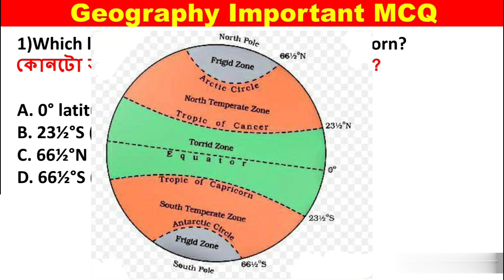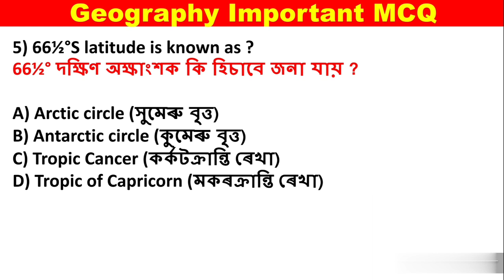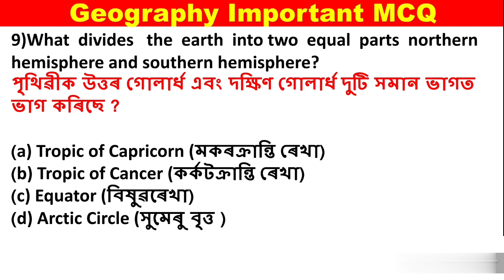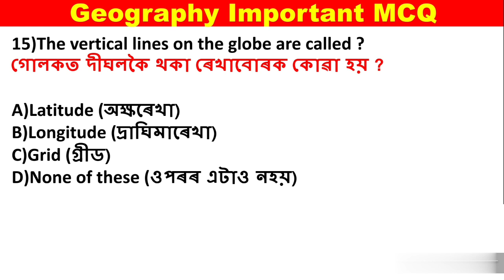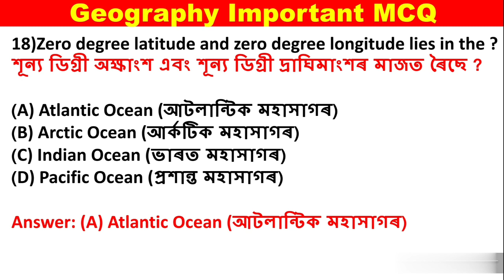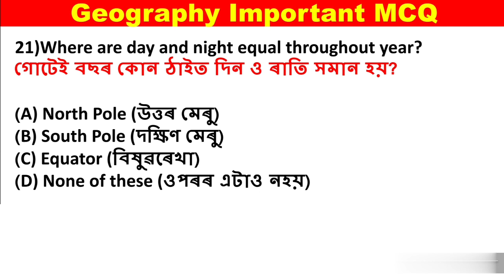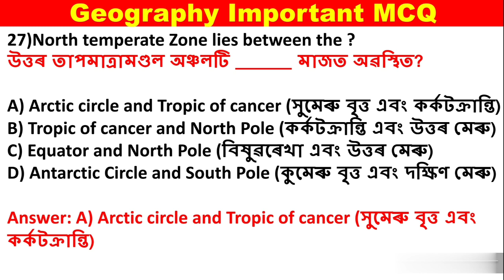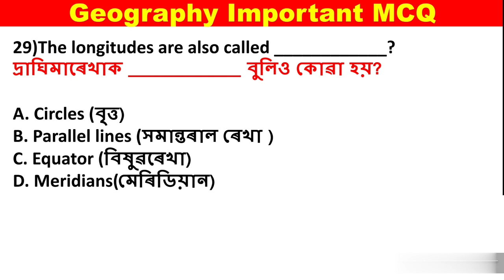Social Science Important MCQ for Assam TET 2021 || Geography MCQ for Assam TET 2021 || Longitude and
In this video, we are discussing Social Science Important MCQ on Longitude and Latitude for Assam TET 2021 for Upper Primary. In this special course, we will discuss Syllabus wise topics, Previous year questions and important questions .

Join us